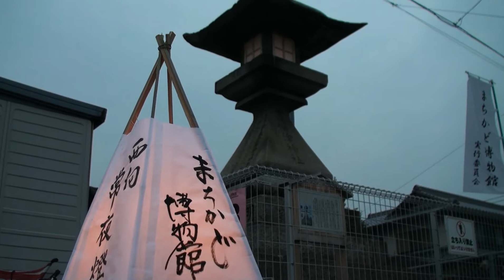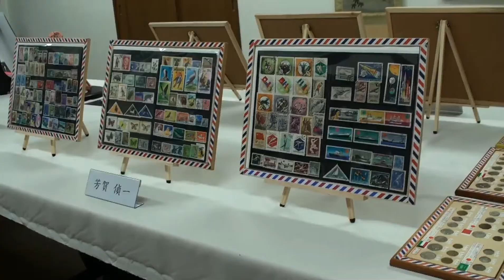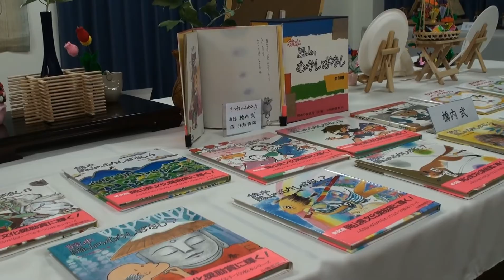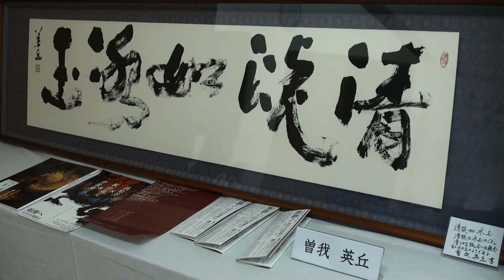2013吉備・陵南まちかど博物館 西向町内会篇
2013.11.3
第9回吉備・陵南まちかど博物館
西向町内会篇